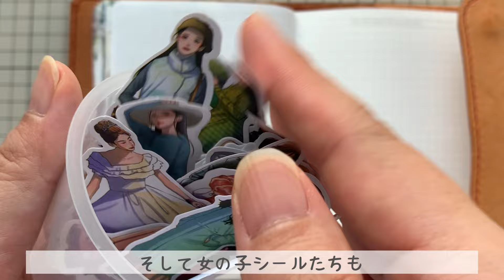【コラージュ】人物ステッカー50人チャレンジ第4弾 vol15【ASMR】作業音